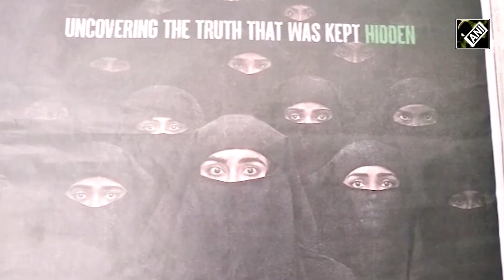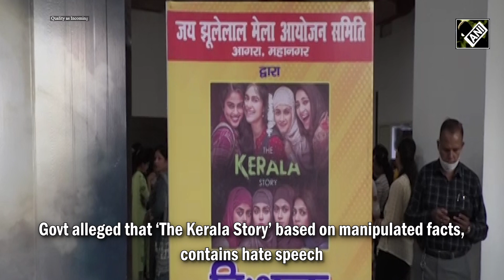‘Kerala Story’ based on “manipulated facts, hate speech” WB Govt tells Supreme Court justifying ban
Controversies around 'The Kerala Story' after its release have refused to die down. West Bengal Govt banned the movie ‘to avoid any incident of hatred and violence’. A plea was filed by the filmmakers challenging the ban on the film in West Bengal. Now, Mamata Banerjee-led Govt issued a clarification in an affidavit to Supreme Court. Govt alleged that ‘The Kerala Story’ based on manipulated facts, contains hate speech. WB Govt in an affidavit further stated that film can cause communal disharmony. State Govt has no power to ban a movie which has been certified for public viewing by CBFC, said Movie makers. Earlier, CM Mamata Banerjee said that the decision was taken to maintain peace in the state. Meanwhile, several BJP-ruled states including UP and Madhya Pradesh made the film tax-free. Denouncing the movie, Kerala CM called the movie “hate propaganda” made for “communal polarization”. PM Modi had also endorsed the movie and said that the film ‘exposed the terror conspiracies’ in Kerala. 'The Kerala Story', starring Adah Sharma, was released in cinemas on May 5.